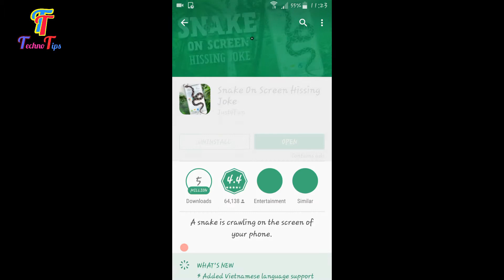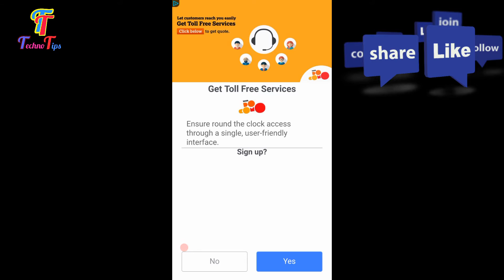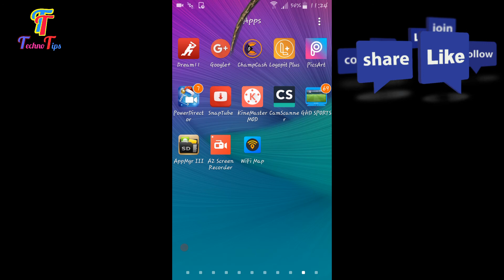Awesome Funny App ever | 3D Snake on mobile Screen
Innathe videoyil Mobile സ്ക്രീനിൽ അല്ലെങ്കിൽ facebookil engane പാമ്പ് kond varaam enn noka | Bring Snake on your android / ios Mobile Screen

Technotips malayalam